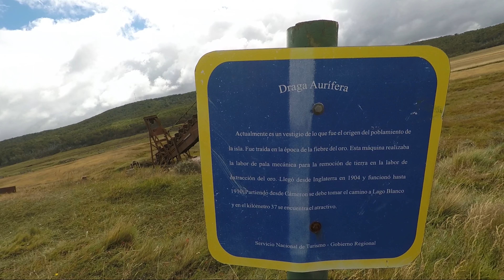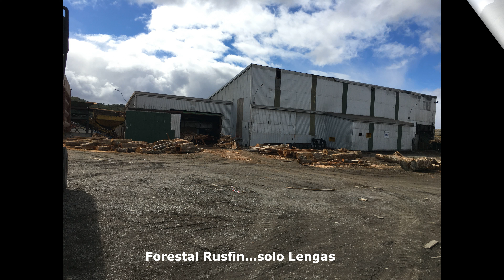En ruta de Porvenir a Rusfin en Tierra del Fuego,Chile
El día 20 de Febrero iniciamos la travesía desde la ciudad de Porvenir hacia la Hostería Las Lengas en el Lago Blanco donde teníamos reservaciones. El trayecto lo hicimos deteniendonos cerca de Rusfin donde se encuentra una draga aurifera convertida en museo al aire libre. Posteriormente nos detuvimos en la localidad de Rusfin donde existe un aserradero que solo procesa la madera de Lenga y dicho lugar es el ultimo punto donde es posible abastecerse de combustible.